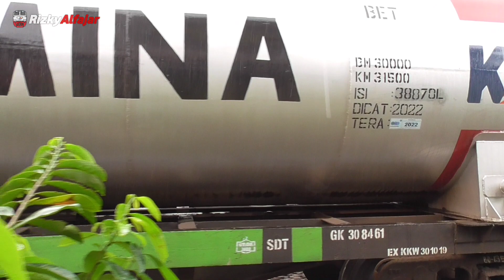UNIK SEKALI | Rel Kereta Api di Kota Malang Ini Mepet di Tengah Rumah Rumah Warga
Kali ini saya hunting kereta api di sekitar Stasiun Malang Kota Lama. Setiap pagi hari di Stasiun Malang Kota Lama terdapat aktivitas langsir gerbong ketel BBM dari Stasiun Malang Kota Lama menuju Depo Pertamina Malang maupun sebaliknya. Jalur kereta menuju Depo Pertamina Malang ini harus melewati percabangan di pemukiman padat warga serta berada disamping Jalan Halmahera. Hal ini merupakan keunikan jalur kereta api menuju Depo Pertamina Malang.